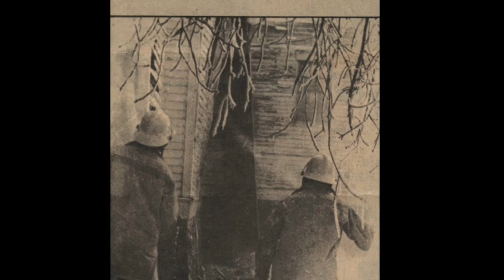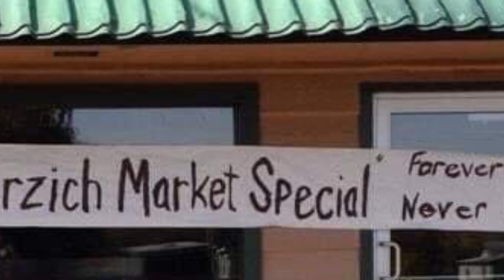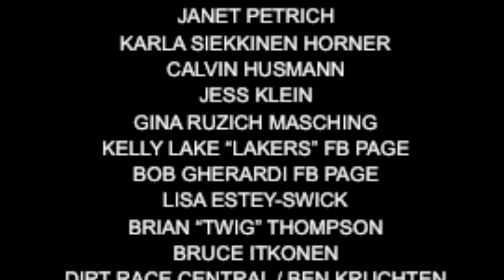Rail Cars and Race Cars part 1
My second racing related documentary is a tribute to Kelly Lake, Minnesota, and the fine people from there. It features interviews with several past and present Kelly Lake racers. While giving a glimpse into the fascinating story of how this small community has made such a large impact upon the sport of dirt track racing, not only locally, but also regionally and nationally, it also touches on the grim possibility of Kelly Lake not having any active race car drivers in the near future, despite having produced so many successful racers throughout the years.